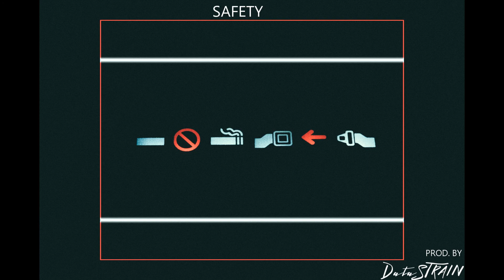[FREE] Earl Sweatshirt Type Beat: "Safety" - Lofi Hip Hop -Down Tempo Hip Hop - prod. by Data Strain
Just a chill and slow beat made with the Digitakt in combination with Ableton.

Free for Personal/Non-Commmercial use!

If you want to use this beat for a Commercial project you can PM me directly and we'll work something out!

Photo by Gus Ruballo on Unsplash

If you dig what I do here, consider becoming a Patron and help me expand the channel and my content for just $1 a month!